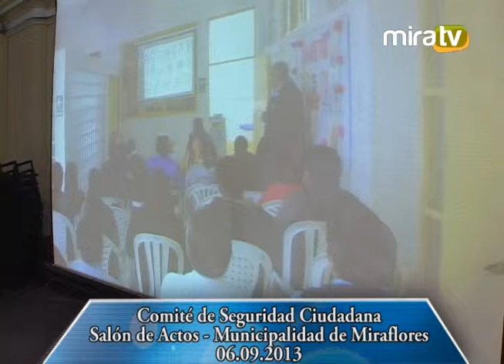Comité de Seguridad Ciudadana - Área 1 - 06.09.2013